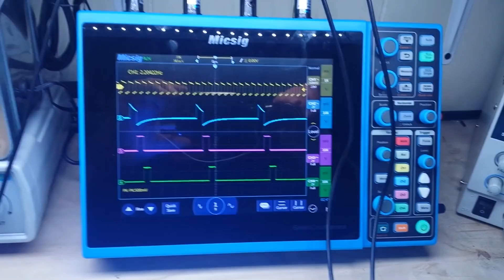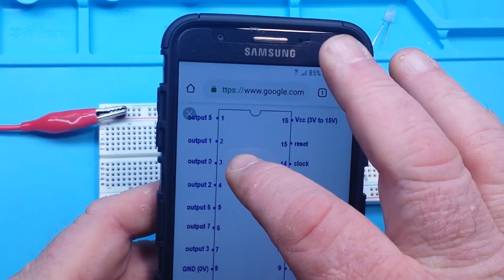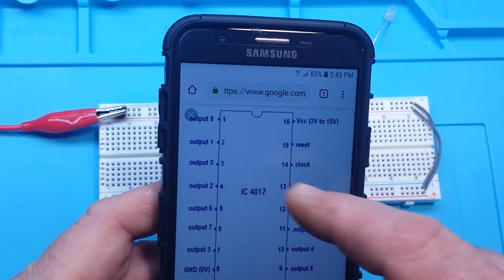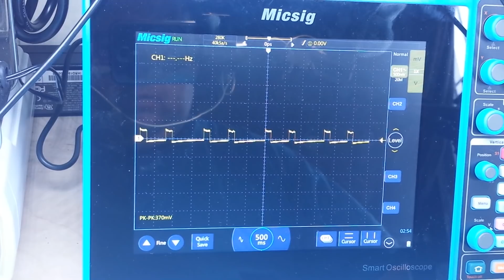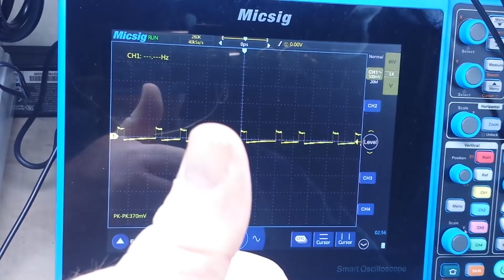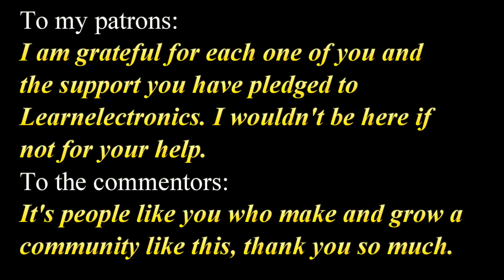CD4017 Tricks - "The Lighthouse"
Here is all the gear I currently use:
Oscilloscope: Micsig STO1104c